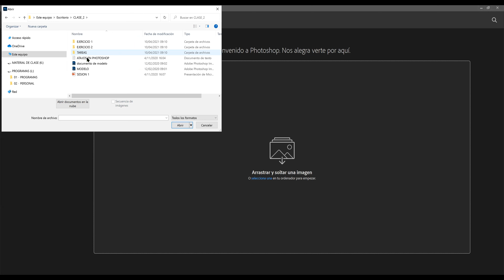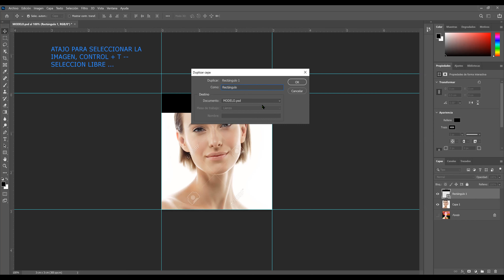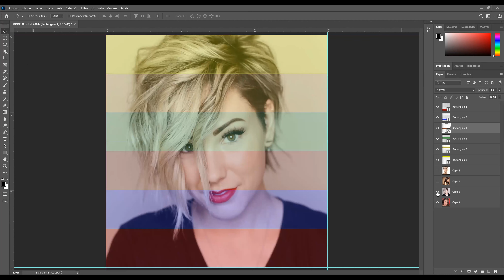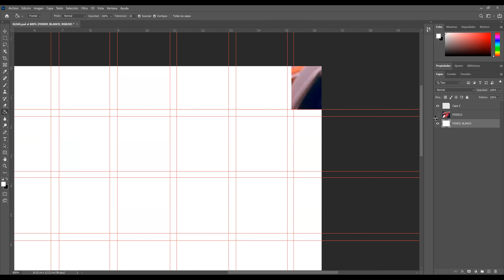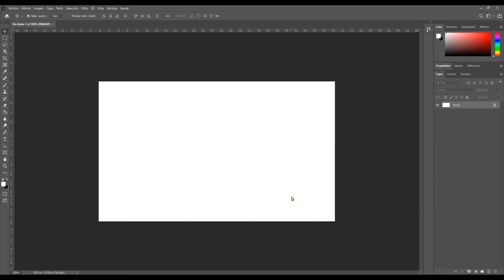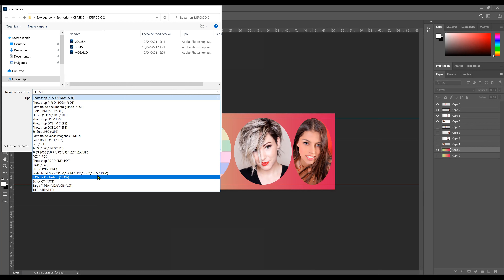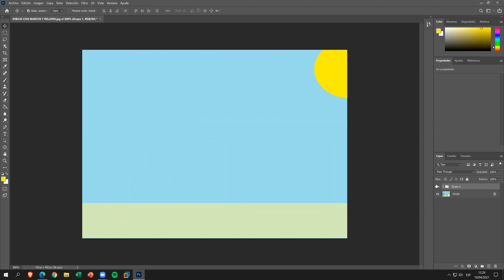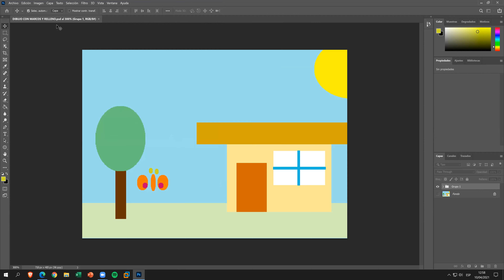⭐CURSO DE ADOBE PHOTOSHOP 2021 KIDS 😎 CLASE 2 HERRAMIENTA MARCO RECTANGULAR Y MARCO ELIPTICO ✅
LINK DE LOS MATERIALES DE LA SESION DE CLASE ...